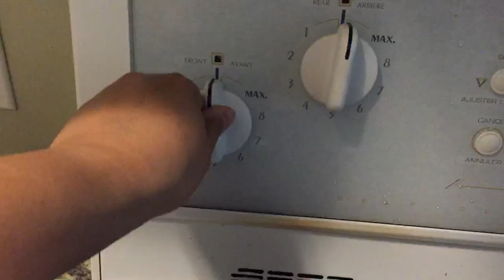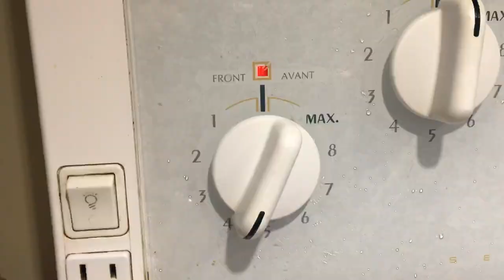Kare-Kare (Kapampangan Style) --- CookingWithDarla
Kare-kare Ingredients (Reuploaded)

Sitaw
Eggplant
Buchoy/pechay
1 1/2 cup peanut butter
1 cup of water w/ atsuete
2 tbsp sugar
Garlic
Onion
Tuwalya ng baka
Beef